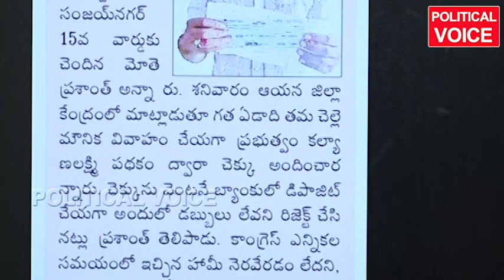సర్కారు కళ్యాణలక్ష్మి చెక్కులకు బ్యాంక్ లో డబ్బుల్లేవుKalyanaLakshmi checks arenot cashed inthe bank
సర్కారు కళ్యాణలక్ష్మి చెక్కులకు బ్యాంక్ లో డబ్బుల్లేవుKalyanaLakshmi checks arenot cashed inthe bank#politicalvoice